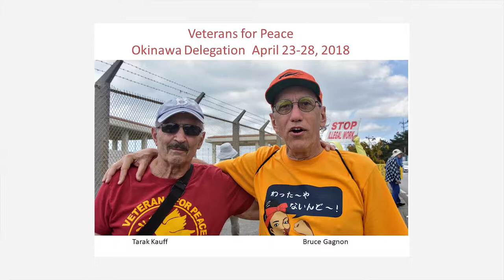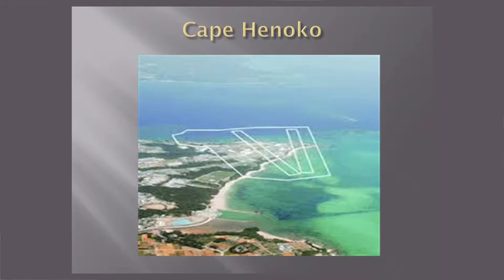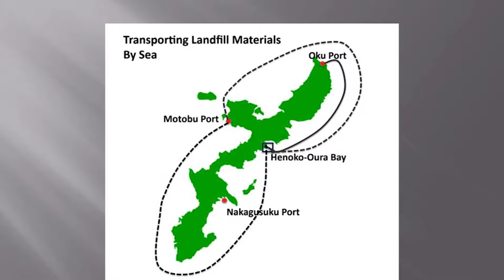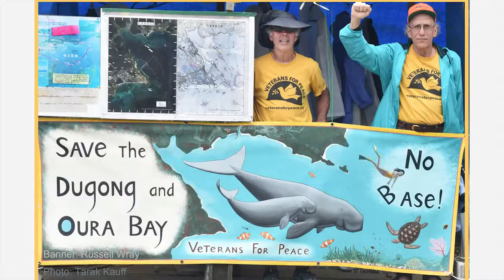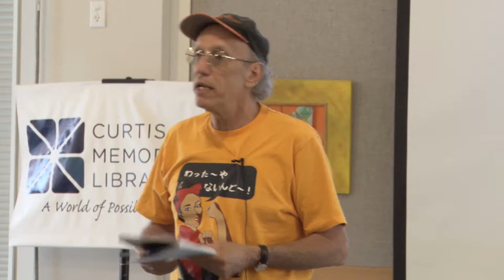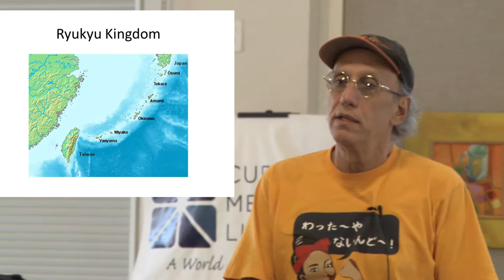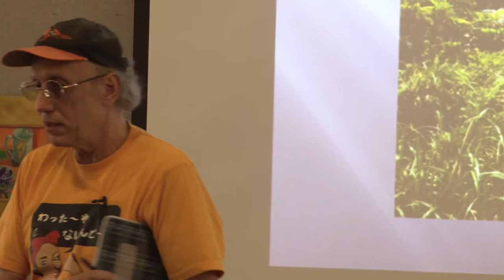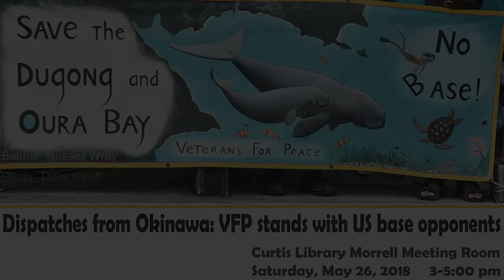Dispatches from Okinawa 828DispatchesFinalPart1&2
Veterans for Peace answer call to stand in opposition to U.S. Base in Okinawa.
Dud Hendrick and Bruce Gagnon, part 1 & 2